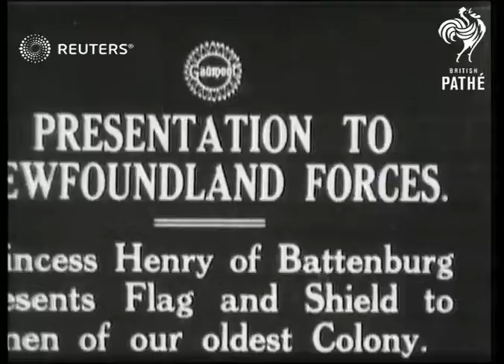Princess makes presentation to Newfoundland forces (1916)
Princess Beatrice (Princess Henry of Bettenberg) at presentation of award to Newfoundlander soldiers

Full Description:

SLATE INFORMATION: Presentation to Newfoundland Forces

ENGLAND: London:
EXT

London

Video Roll Title: Newfoundland forces: 38ft  Issue sheet title: PRESENTATION TO NEWFOUNDLAND FORCES
Princess Henry of Battenberg presents shield flag Newfoundland Forces

Title: Princess Henry of Battenburg presents flag and shield to men of our oldest Colony.

(9ft)

SV. Chelsea Pensioners holding flag and shield.

(15ft)

SV. Chaplain reading sermon.

(18ft)

GV. Princess Henry and visitors under portico of building.

(21ft)

GV. Princess Henry accompanied by senior army officer walks down steps of building.

(23ft)

SV. Princess inspecting troops.

(29ft)

SV. Princess presents flag and shield.

(39ft)

SV. Standard bearer and escort.

(44ft)

GV. Troops and newly presented flag.

(46ft)

Presents shield and flag to Newfoundland Forces

British Empire, Royalty, Ceremonies - Miscellaneous, Canada

awards, ceremony, ceremonies, soldiers, union jack, flag, salute
Background: Princess Beatrice (Princess Henry of Bettenberg) at presentation of award to Newfoundlander soldiers